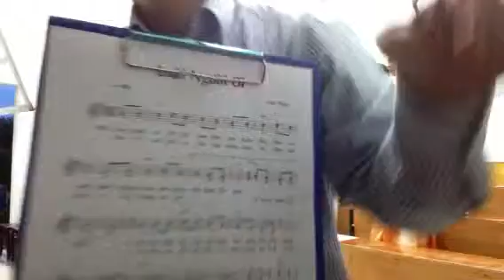Loài người ơi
Sáng tác Văn Thiều
Ca đoàn Dầu Tiếng